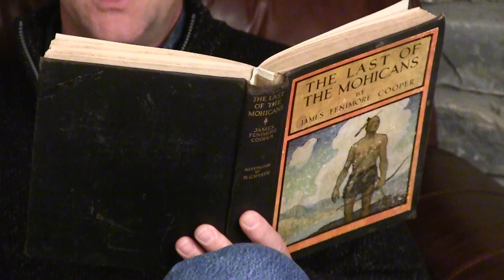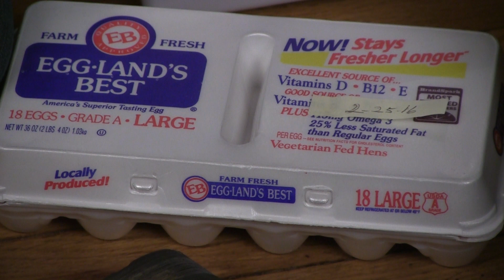Raising Chicks from Eggs (Incubator)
Tim and Nicki bring the fun indoors with their new incubator. Learn about the steps you need to take to raise your own chicks in your home.